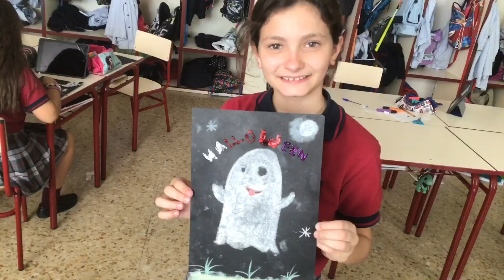Getting ready for Halloween 2018